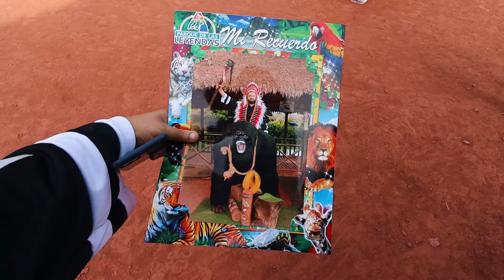بلاد العجائب البيرو 🇵🇪 جربت ال 10 دولار💵 من اكل الشوارع وماقدرت اخلصها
يلي مهتم يتابع يومياتي اتشرف بمتابعتكم على الفيسبوك

راوابط دعم القناة للأستمرار